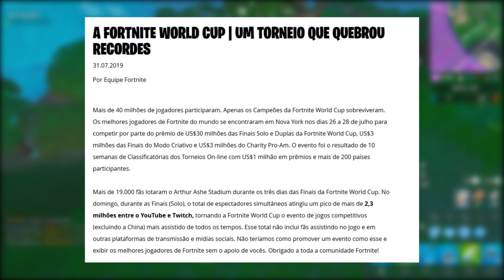FORTNITE - TORRES SEM CONSTRUÇÃO e NOVA EDIÇÃO?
Fala galera, Vagabbss aqui com mais um vídeo, dessa vez falando algumas novidades e noticias do Fortnite Battle Royale, como a nova Torres Neo sem construção, sugestão mudança nas edições, desafios vazados e muito mais. Espero que gostem :)